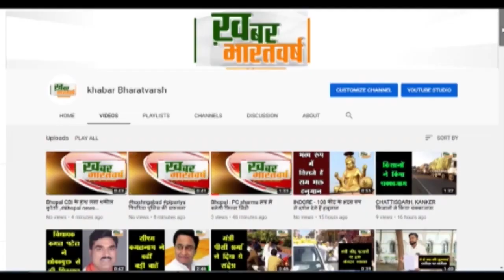MP रीवा में नाबालिग से रेप के आरोपी कथावाचक संत के मकान पर चला बुलडोजर.